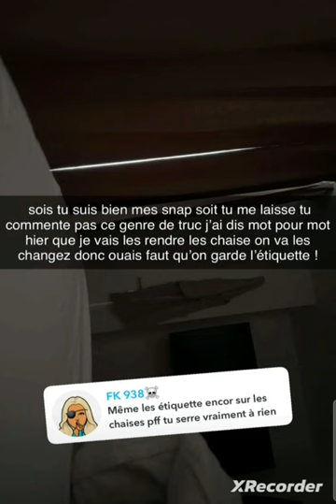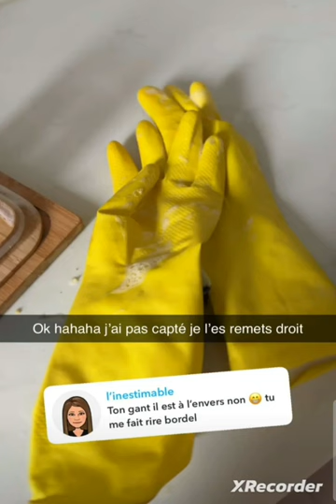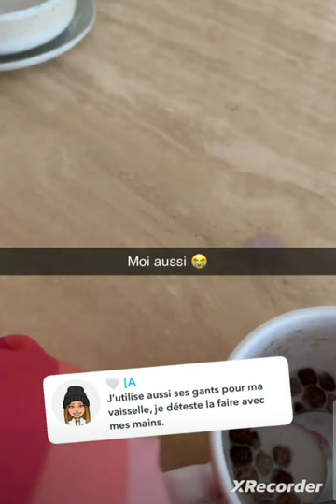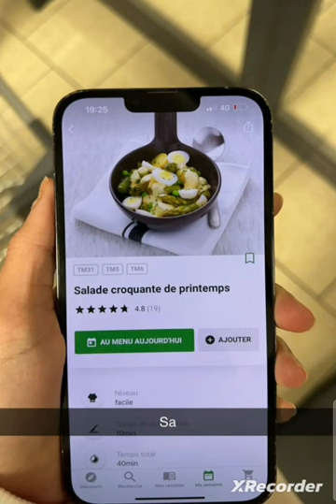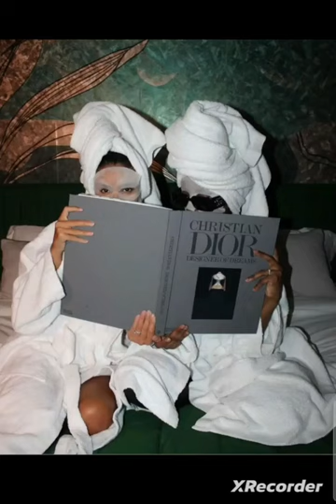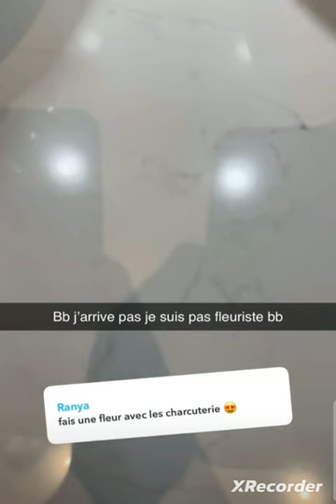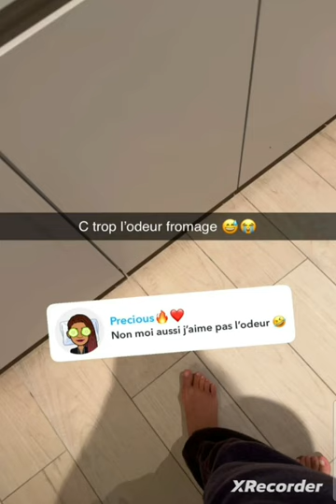Yousra trop soumise face à son mari ???🤔🤔